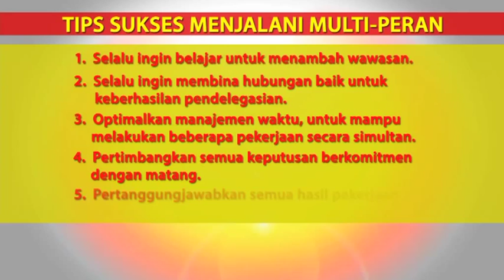Make It Happen with John Robert Powers Episode 17 - Sukses Menjalani Multiperan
Aired on 3rd August 2013